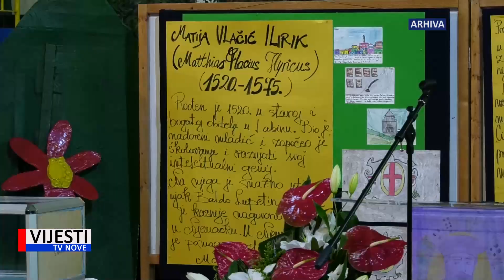Vijesti TVN -Gradu Labinu 100 tisuća eura za pomoćnike u nastavi